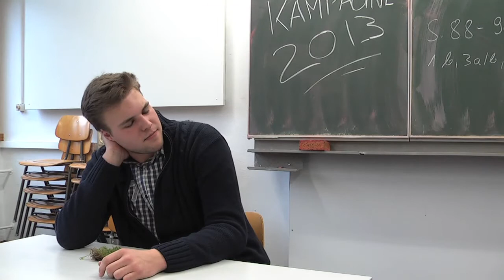Kampagne2013 - Geh wählen!